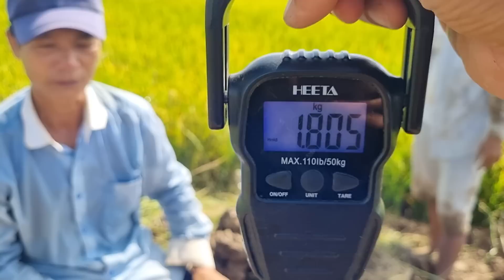Tập 431 : Lấy Lại Cái Lộc Đầu Năm Là Một Cặp Rắn Hổ Mang Về Nhà | Mười Thương Săn Bắt